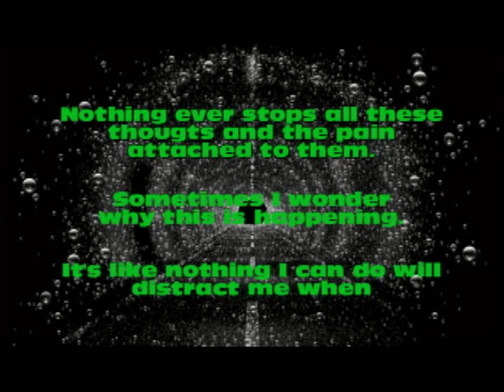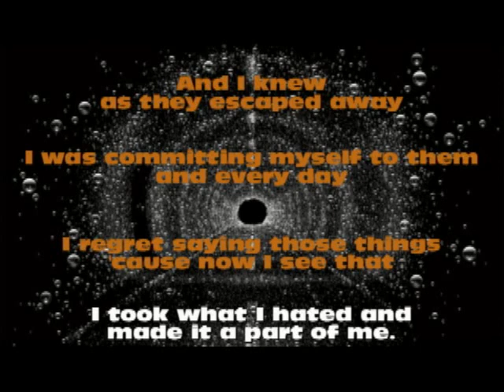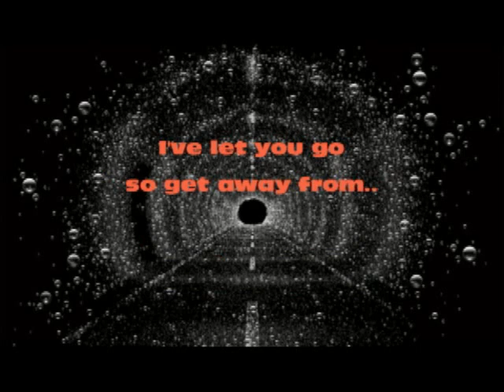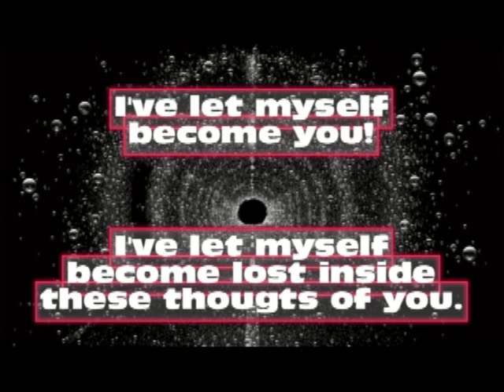Linkin Park - Figure.09 (lyrics on screen) best?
Nothing ever stops all these thoughts and the pain attached to them
Sometimes I wonder why this is happening
It's like nothing I could do would distract me when
I think of how I shot myself in the back again
Cause from the infinite words I could say
I put all the pain you gave to me on display
Didn't realize instead of setting it free
I took what I hated and made it a part of me

It never goes away...
Never goes away...

And now, you've become a part of me
(You'll always be right here)
You've become a part of me
(You'll always be my fear)
I can't separate
(Myself from what I've done)
Giving up a part of me
I've let myself become you...

Hearing your name, the memories come back again
I remember when it started happening
I see you in every thought I have and then
The thoughts slowly found words attached to them
And I knew is they escaped the way I was committing myself to them and everyday
I regret saying those things, cuz now I see that

Never goes away...

Never goes away...
Never goes away...

Give me my space back, you gotta just...
GO!
Everything goes down to memories of...
I've kept it in but I'm letting you...
KNOW!
I've let you go so...
GET AWAY FROM ME!
GO!
KNOW!
I've let you go...

I can't separate
I've let myself become lost inside these thoughts of you...